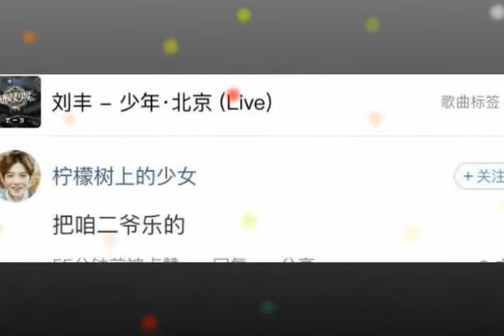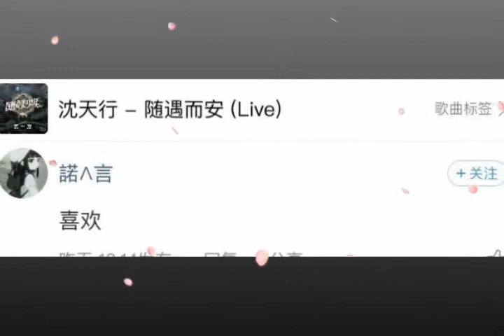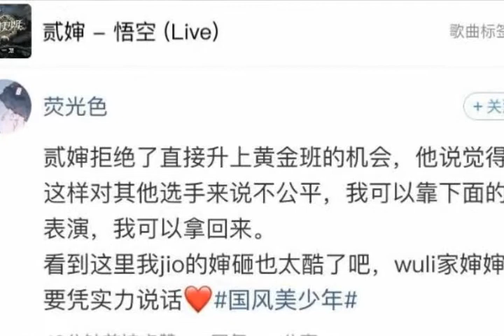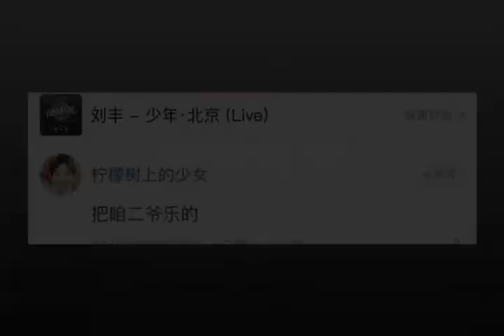国风美少年贰婶蔡翊昇弃黄金席位 酷狗评论区热议